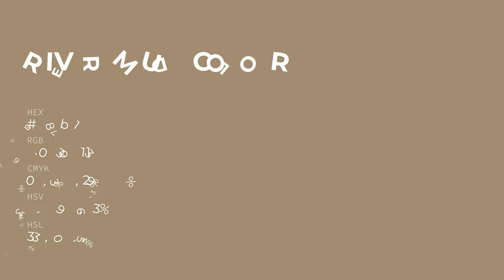River Mud color a08b71 hex color - Brown color - Cool color a08b71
What color is River Mud ? a08b71 hex color - Brown color - Cool color a08b71

Hex a08b71 Color Code is also known as River Mud color.